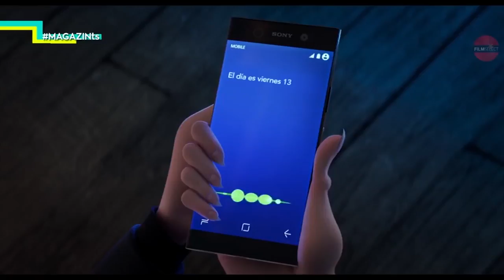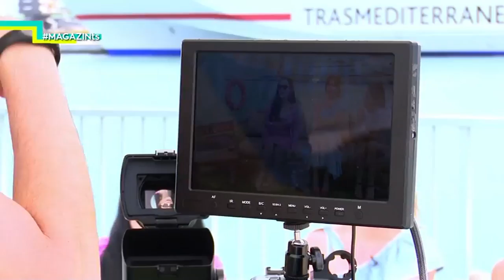2018 07 03 MAGAZIN TS - "HOTEL TRANSILVANIA 3"